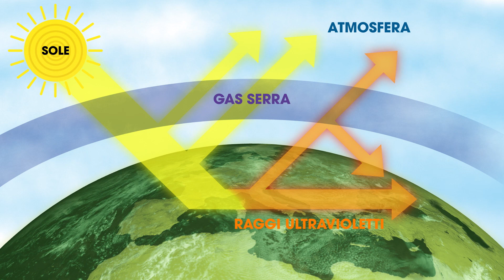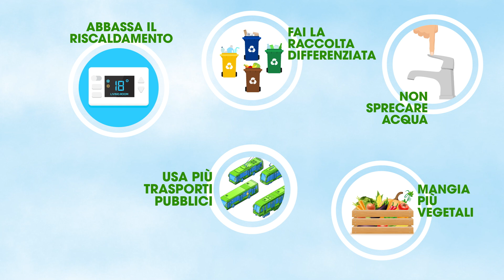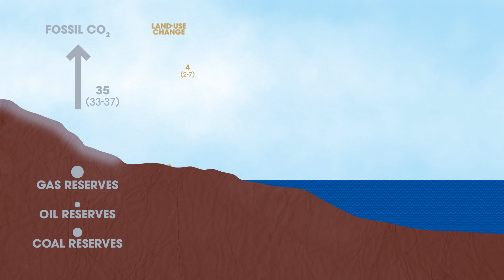LQS1 | Le valutazioni ambientali di Vale & Ambra - Video senza sottotitoli (3,31min)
TRAILER ‘Le valutazioni ambientali di Vale & Ambra, adattamento e mitigazione per i cambiamenti climatici. Il punto di vista degli esperti.

Il progetto CReIAMO PA Linea di intervento LQS1 “Valutazioni ambientali Azioni per il miglioramento dell’efficacia dei processi di VAS e di VIA relativi a programmi, piani e progetti” ha previsto una specifica attività progettuale AQS1.4 dedicata a “Trasparenza e Partecipazione” in cui è stato realizzato un approfondimento video basato sui temi dell’adattamento e della mitigazione per i cambiamenti climatici.